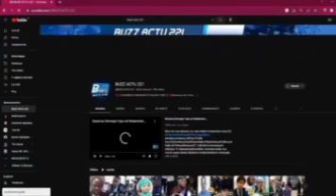YORO ARTISTE MUSICIEN : NANIOU BAYI SONKO DIOMAYE NIOU LIGUÉYE.....